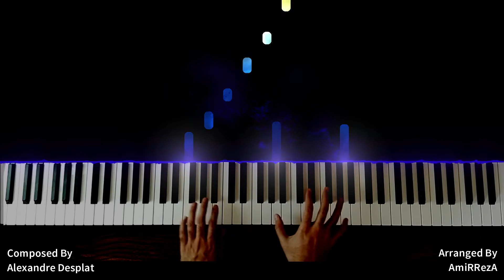Harry Potter and the Deathly Hallows: Part 1 - Obliviate (Piano Cover)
Harry Potter and the Deathly Hallows: Part 1 score is one of my favorite scores, and Alexandre Desplat did a wonderful job in the last ones. I love Obliviate track and almost every day I listen to it, It's magical.
What is your favorite tracks in Harry Potter franchise?